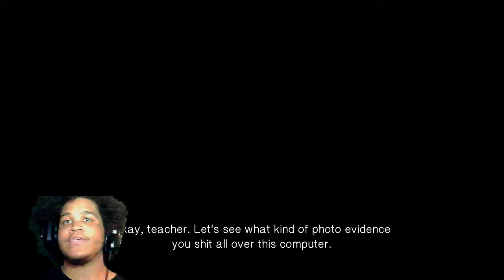WARREN FINALLY GOT THE GIRL!!! | Life Is strange episode 5 part 2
Wassup MGSQUAD if y’all reading this I appreciate and love y’all for watching my video we go be a family imma make y’all laugh and we go enjoy each other ENERGY!!